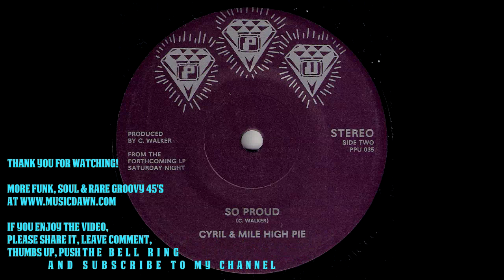Cyril & Mile High Pie - So Proud [Peoples Potential Unlimited] 1985 Modern Soul Boogie 45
Cyril & Mile High Pie - So Proud
Peoples Potential Unlimited # PPU-035. Reissued in 2011.
Limited edition 7inch single from the album "Saturday Night", the life's work of CYRIL Walker. During the making of this record CYRIL passed away on December 31, 2010. He will be missed.
"Mile High Pie - So Proud" was originally released on the "Entambra Records # MHP-8504" in 1985. "So Proud" has heavy beats and a slight electro soul approach – but Cyril still keeps things nice and soulful throughout, especially on the keyboards and vocals – which feature a bit of help from Mile High Pie! Vinyl rip from musicdawn records collection.